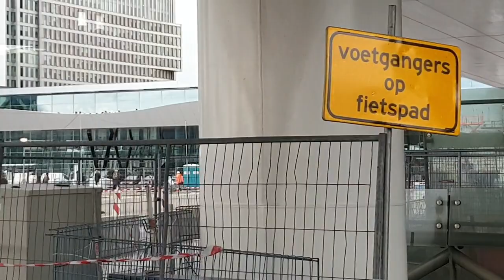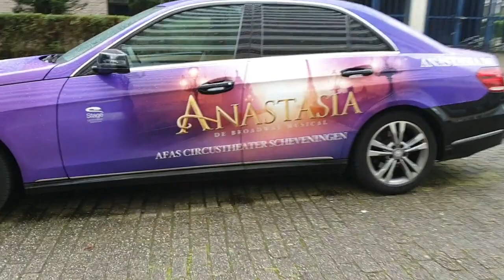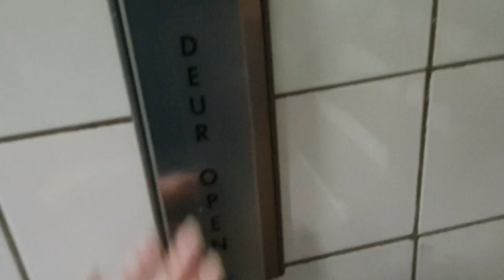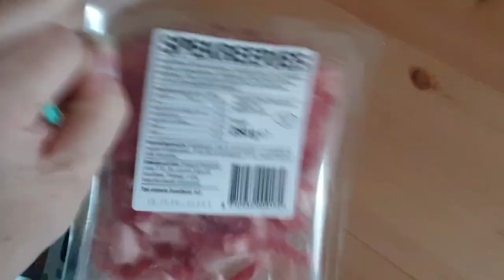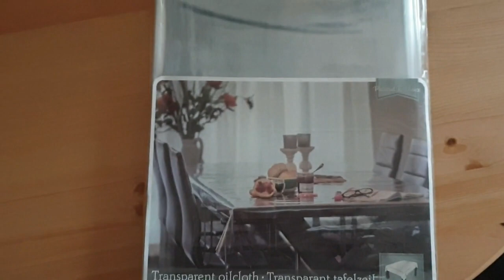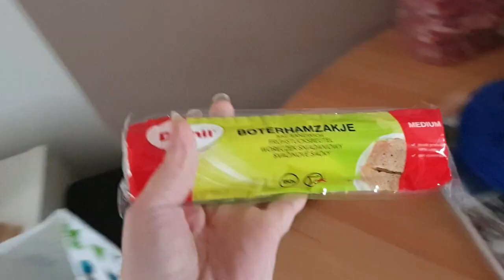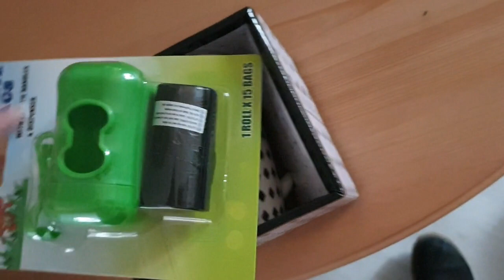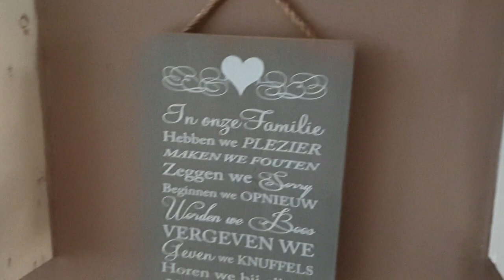de stad in met de bus #508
Gezellig de stad in met de bus  en boodschappen laten zien

 Dieren

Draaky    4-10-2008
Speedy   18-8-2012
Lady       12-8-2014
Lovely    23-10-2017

Afspeellijsten:
✖ VLOGS -
✖ PERSOONLIJK -
✖ TAGS & CHALLENGES -
✖ SHOPLOGS -